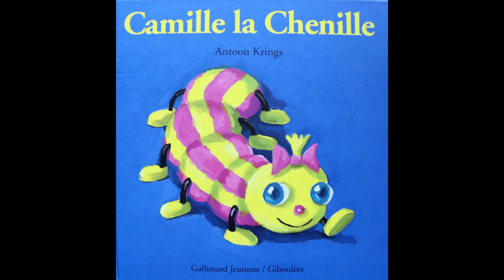Camille la chenille